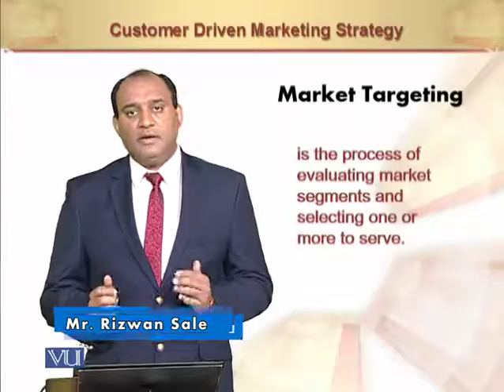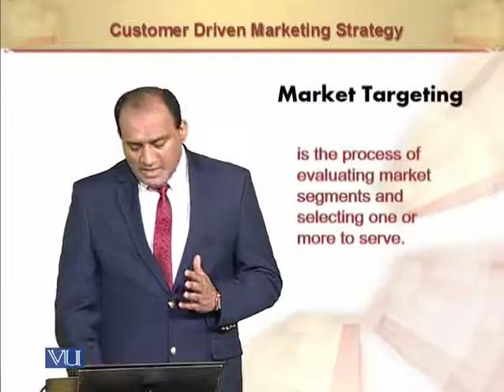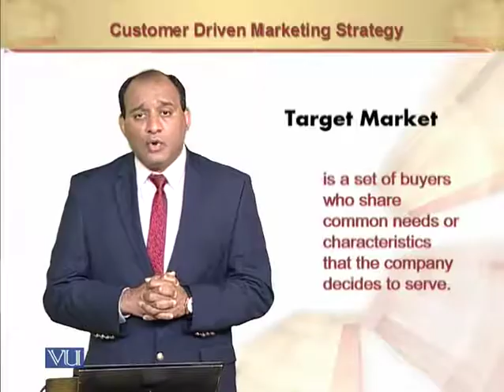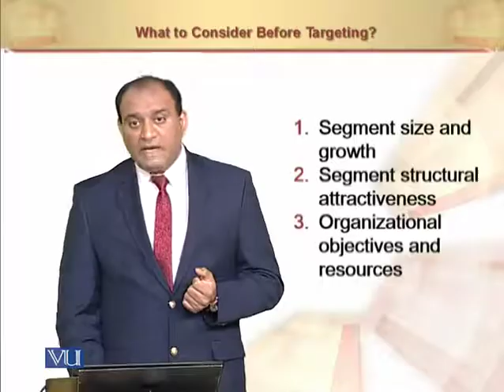Market Targeting | Principles of Marketing | MGT301_Topic085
Market Targeting
by Mr. Rizwan Saleem